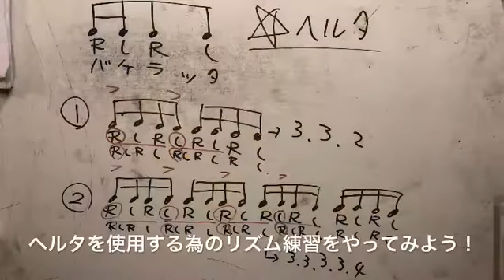ドラム練習！今日のプチレッスン！【No.814】ヘルタ（バケラッタ）を使うためのリズム練習！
今日のプチレッスン！【No.814】
Level.★★★☆☆
本日はヘルタ（バケラッタ）を使うためのリズム練習！
ヘルタは3連系のパターンですが16分を３つで割った定番フレーズに当てはめるとおしゃれなパターンになります！

【森谷ドラムスクール】で検索！

ウェブマガジン『スタジオラグへおこしやす』のドラム教則関連のライターも務めてます。

ドラムセミナーも随時開催中！

体験レッスン&REC&サポート&セミナー&執筆依頼もHPにて！